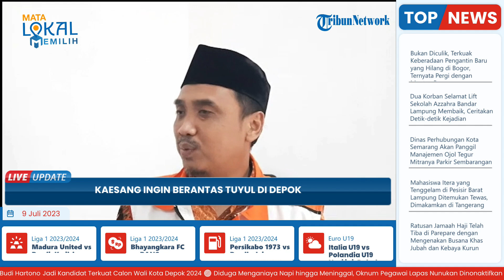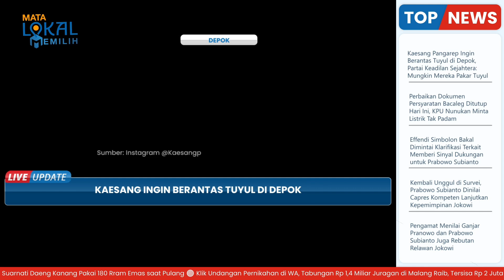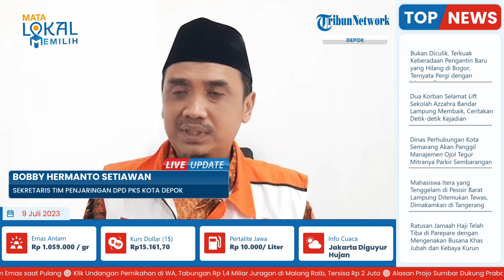Baliho Kaesang Wali Kota Betebaran, Putra Bungsu Jokowi Nyatakan Siap Berantas ‘Tuyul-tuyul’ Depok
TRIBUN-VIDEO.COM - Putra Presiden Joko Widodo, Kaesang Pangarep, tampaknya serius untuk maju dalam kontestasi pemilihan Wali Kota Depok 2024.

Hal ini terlihat dari gencarnya pemasangan spanduk dan baliho raksasa di Jalan Margonda, Depok, dengan tulisan 'PSI Menang, Kaesang Walikota'.

Dalam podcast bersama Denny Cagur beberapa waktu lalu, Kaesang mengatakan siap memberantas tuyul-tuyul di Depok. (*)